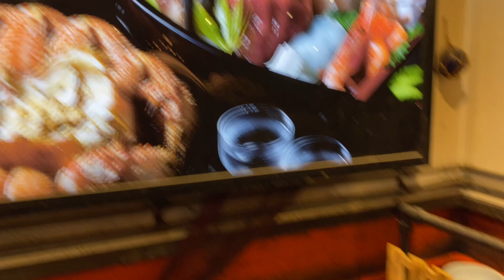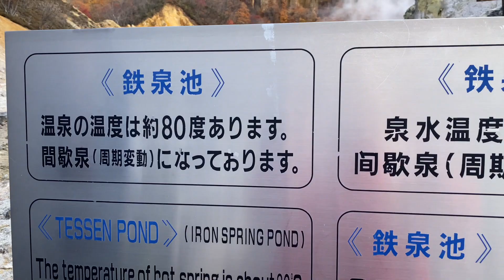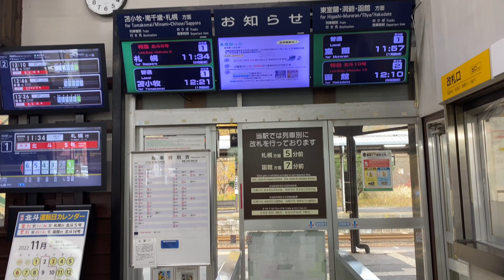Family trip to Hell Valley Natural Hot Springs Jigokudani JAPAN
Getting to know Japanese countryside!
Jigokudani (Hell Valley) Noboribetsu Onsen town was so much fun.
Walking around the cute tiny town with the few nice restaurants. I hope you enjoy the video with our highlights and some nice family time.
OBV I was not allowed to film in the onsen because of a lot of nakedness. But I recommend to try it for yourself!